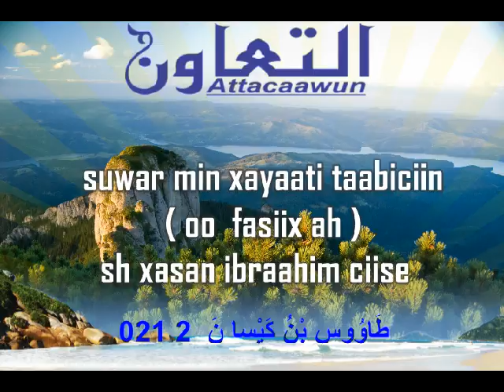021 suwar min xayaati taabiciin ( oo fasiix ah ) sh xasan ibraahim ciise